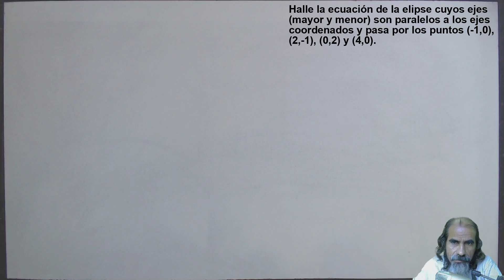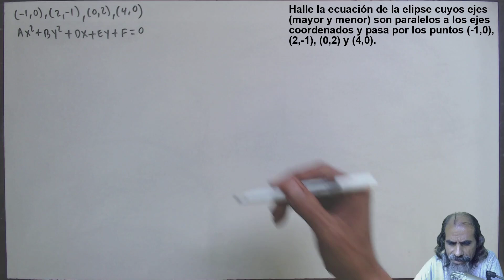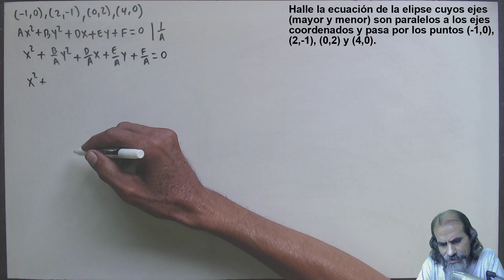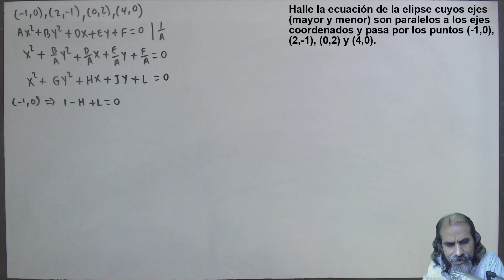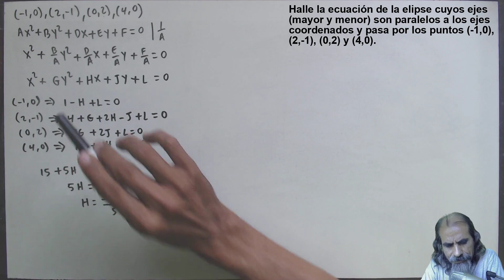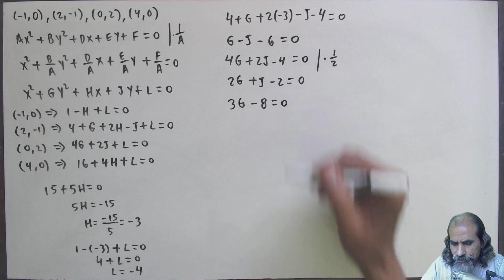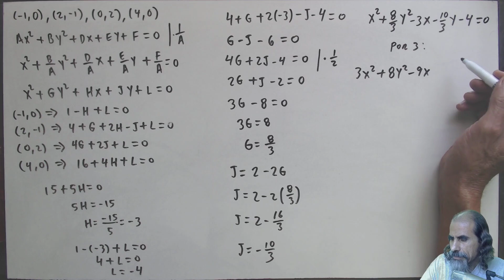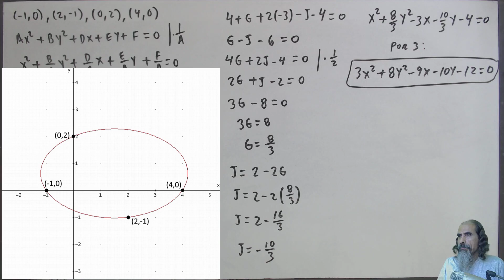la elipse clase 22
Halle la ecuación de la elipse cuyos ejes (mayor y menor) son paralelos a los ejes coordenados y pasa por los puntos (-1,0), (2,-1), (0,2) y (4,0).